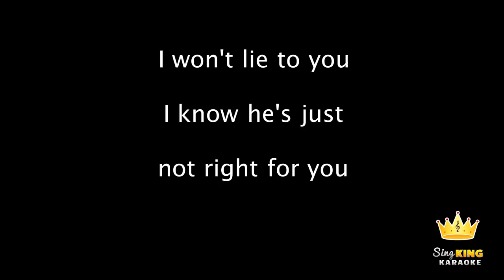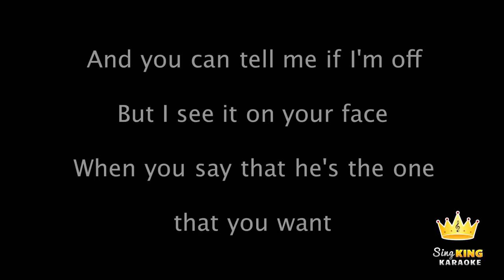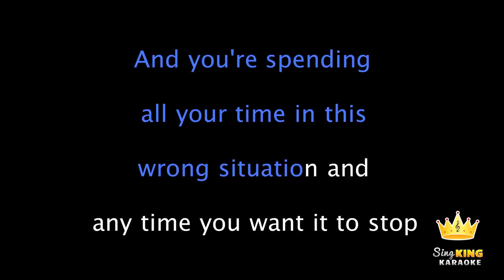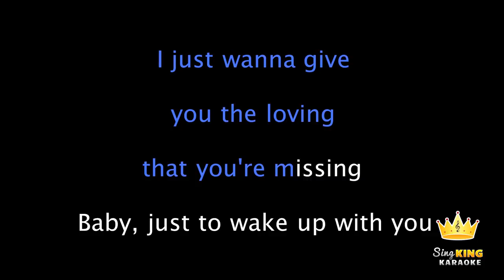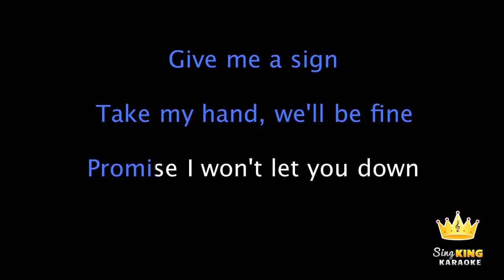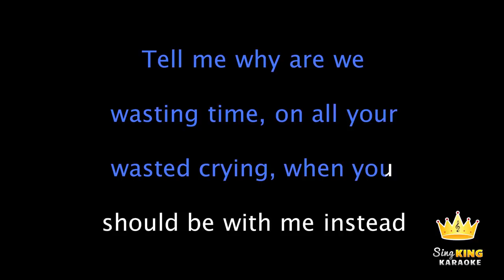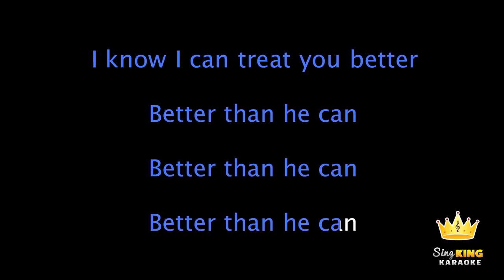Shawn Mendes - Treat You Better (Karaoke Version)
Karaoke sing along of "Treat You Better" by Shawn Mendes from Sing King Karaoke